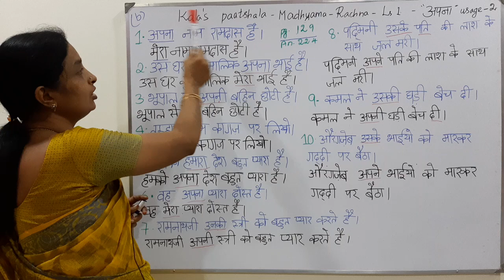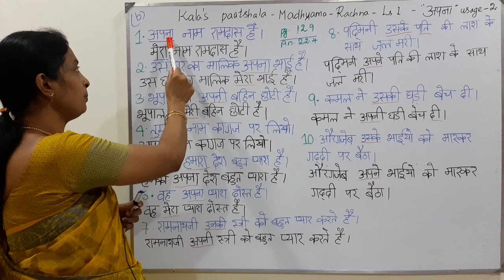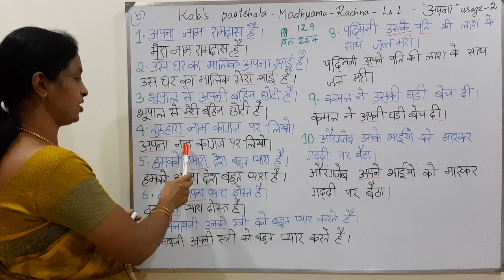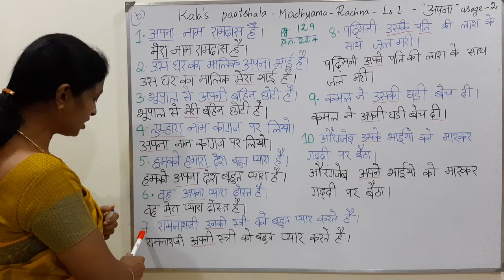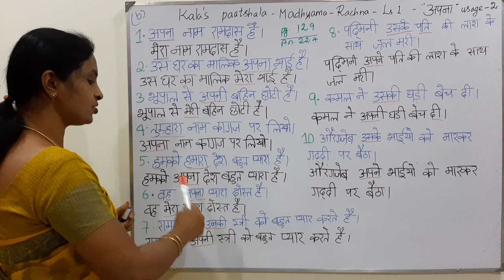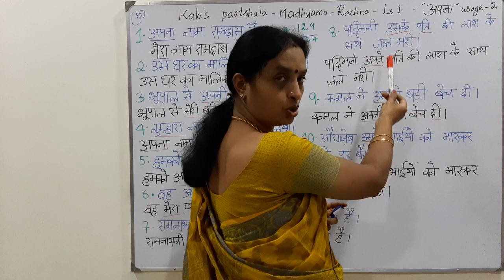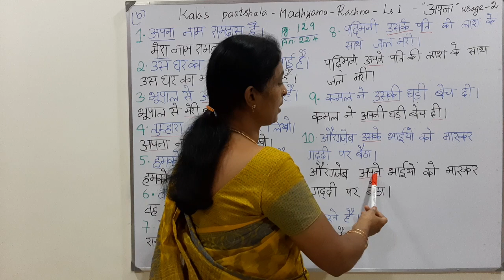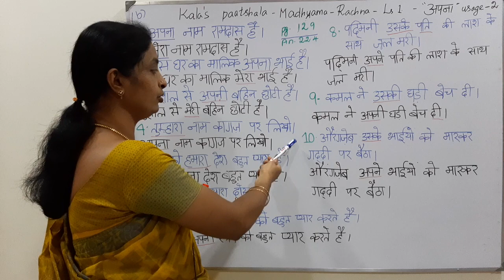Madhyama | Rachna | Lesson 1 | Part 2 | Usage of अपना | Spot the errors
नमस्ते विद्यार्थियों!

This video explains Madhyama rachna lesson one and it’s exercise with answers.  Make use of it. Once you are confident in Lesson one you can commence with Lesson two.

धन्यवाद!